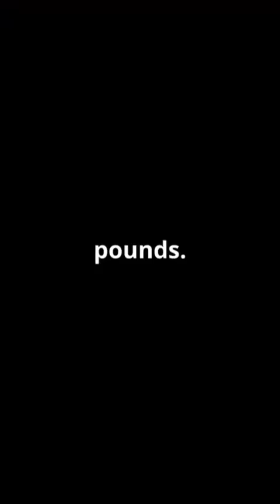First MOBILE Revolution!: Meet the1983 Motorola DynaTAC 8000X-the original Brickphone!💾mobilelegend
Step back in time to 1983 and discover the Motorola DynaTAC 8000X, the world’s first commercial mobile phone! Known as the "brick phone," it was a status symbol despite its 2.5-pound weight, 30-minute battery life, and $4,000 price tag. This retro tech marvel marked the dawn of the mobile revolution! 📱✨